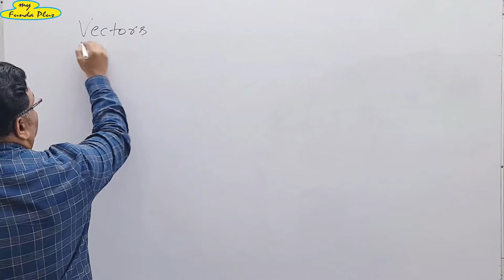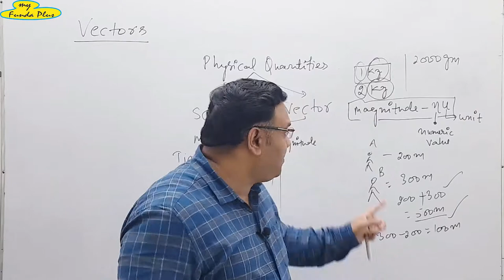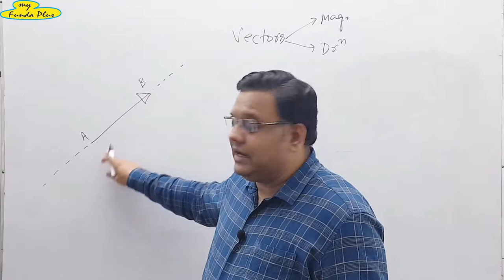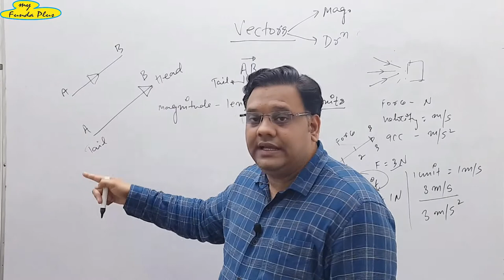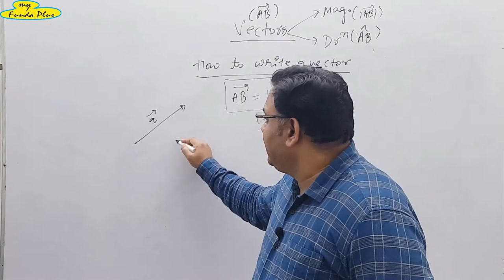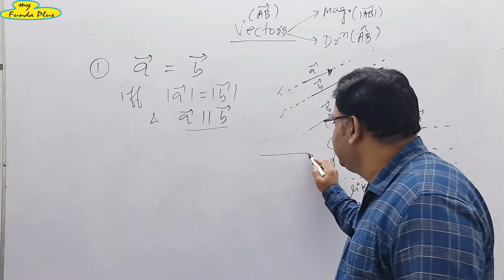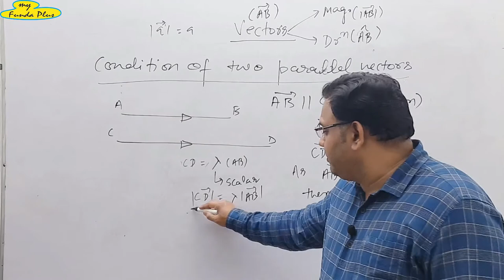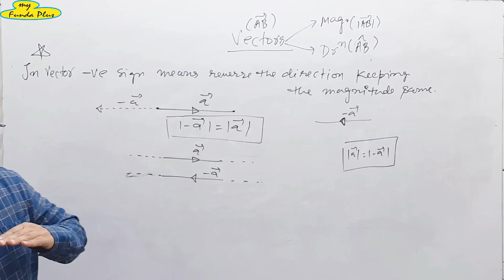Vector Lecture -1| How to write vectors | Condition of two parallel vectors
Vectors is a very important chapter to understand physics because most of the physical quantities are vectors like acceleration , force, momentums,  torque, fields etc. So without vectors, one can not understand the vector significance of the vector physical quantities.
This lecture is about basics of vectors need and how to write a vector.
1. Vectors
2. How to write a vector
3. Condition of two equal vectors
4. Condition of two parallel vectors
5. Unit vectors